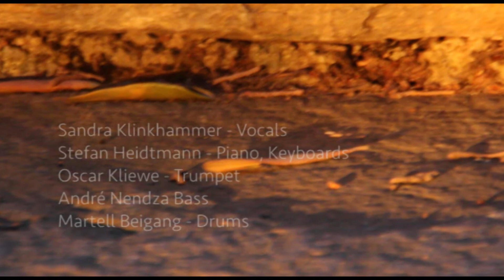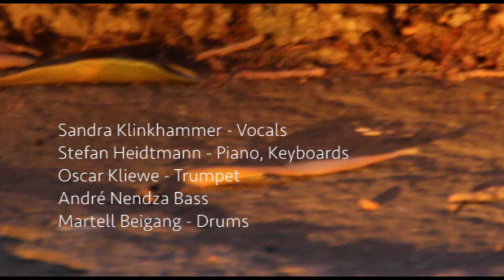Stefan Heidtmann & Friends - »Fall Asleep«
Sandra Klinkhammer - Vocals
Stefan Heidtmann - Piano, Keyboards, Composition
Oscar Kliewe - Trumpet
André Nendza Bass
Martell Beigang - Drums
Lyrics by Steve Clorfeine, NYC